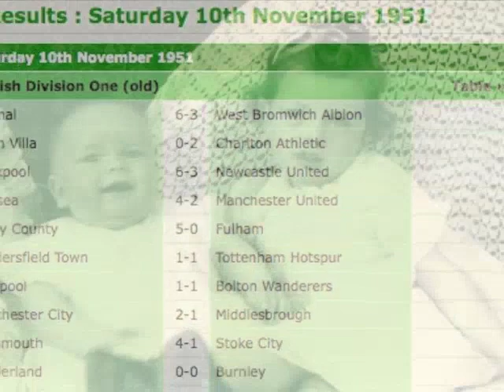MuM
Happy 60th Birthday mum!